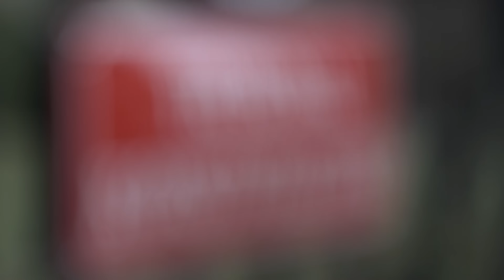Informacje Telewizja Republika 04-02-2024 godz: 15:00 | TV Republika